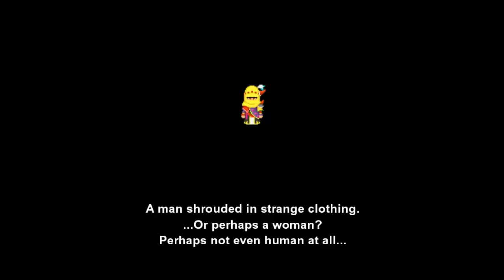Let's Play Final Fantasy 6 #022.WOR - Triangle Island, Ancient Castle, More Espers (Steam)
We head to Triangle Island where we get eaten and taken to a cave. We then go for a ride in

Figaro Castle which runs in an Ancient Castle.

TREASURE:
Triangle Island: Hi-Ether, Red Jacket, Genji Armor, Magical Brush, Fake Mustache, Zephyr Cloak,

Hero's Ring, Pinwheel, Thunder Shield
Ancient Castle: Wing Edge, Hi-Ether, Gladius, Death Tarot, X-Potion, Magicite Shard, Master

Scroll, Punisher, Blizzard Orb, Gold Hairpin, X-Ether

ENCOUNTERS:
Triangle Island: Zone Eater, Covert, Wartpuck, Shambing Corpse, Amduscias, Baalzephon, Kamui
Ancient Castle: Figaro Lizard, Devil, Enuo, Lunatys, Armored Weapon

BOSS BATTLE:
Master Tonberry (HP: 22,000; STEAL: Megalixir, Elixir; DROP: Gladius)
Samurai Soul (HP: 37,620; STEAL: Murakumo, Murasame; DROP: Master Scroll)
Blue Dragon (HP: 26,900; DROP: Zantetsuken)
Gilgamesh (HP: 38,000; STEAL: Genji Shield, Genji Glove; DROP: Genji Armor, Genji Helm)
Gigantuar (HP: 30,000)